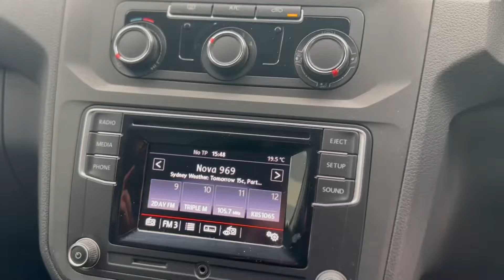2018 VOLKSWAGEN CADDY 3D VAN MAXI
2018 VOLKSWAGEN CADDY 3D VAN MAXI